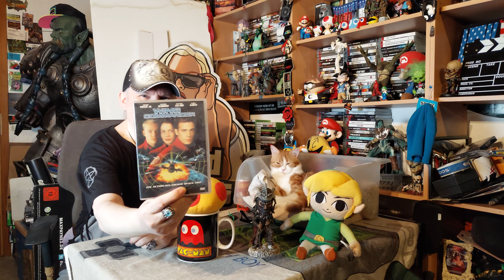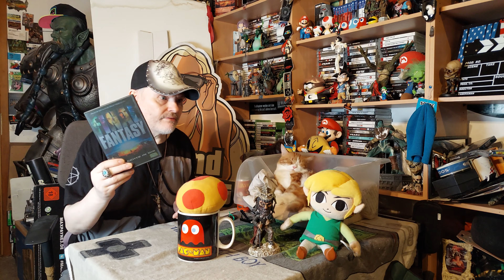🎮 CometMattis PC- & Videospiele als Spielfilme & umgekehrt! 🎥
🎥 Alle CometMattis (🎮 SPIEL) Filme auf DVD & Blu-ray❣️

1️⃣ Ich war Gründer vom 1. Berliner SEGA & NINTENDO Club Double Trouble (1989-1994)! Zeitweise mit über 3000 Club-Mitglieder(innen) aus ganz Europa!

2️⃣ Ich war Herausgeber von 19 Double Trouble Club-Magazinen (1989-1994)! Gesamtauflage ca. 30.000 Exemplare!

3️⃣ Ich war von 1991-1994 Besitzer eines Videospiele-Fachgeschäfts in Berlin!

4️⃣ Ich war in den 1990er Jahren 1 (freier) Redakteur bei der GameFront-Fachzeitschrift! Ich habe während dieser Zeit in den GameFront-Fachmagazinen diverse selbst (durch)gespielte Videospiele in meinen Tests (schriftlich) beschrieben & benotet!

5️⃣ Von 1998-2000 war ich Veranstalter von 15 PC-& Videospiel-Börsen in Berlin mit insgesamt ca. 10.000 Besucher(innen) aus ganz Deutschland!

6️⃣ Von 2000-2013 war ich erneuter Besitzer von einem PC-& Videospiele-Fachgeschäft (Comet Games-Store)!

7️⃣ Seit 2009 bin ich mit bisher über 590 veröffentlichten CometMatti-Videos bei YouTube, Facebook & Twitter präsent!